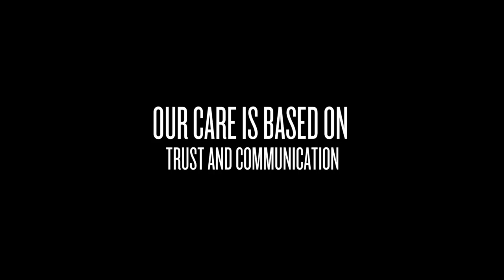HealthMASTERS and Omar Salgado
Pro-soccer player recovering from injury.